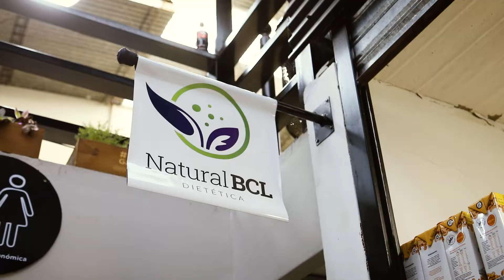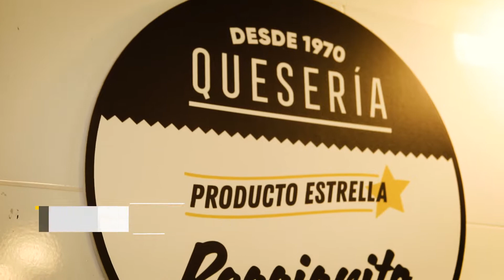MERCADO DE SAN NICOLÁS - MATÍAS LÓPEZ